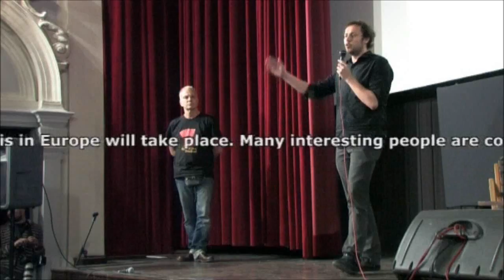Tariq Ali & Slavoj Žižek: The Crisis of Europe /// Subversive festival, Zagreb, 13/05/2012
The opening of the 5th Subversive festival, and the first round table with Slavoj Žižek and Tariq Ali talking about the crisis in Europe, moderated by Srećko Horvat

Produced by: SkriptaTV and KOME (Kolektiv za medijsku edukaciju)